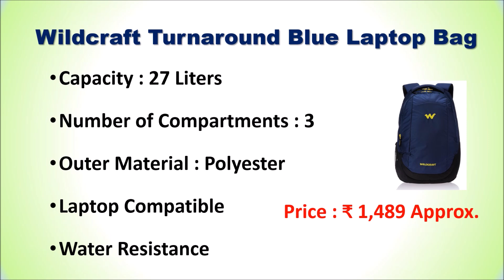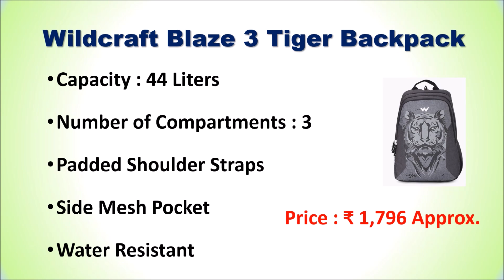Best Wildcraft Backpack in India 2024 | सबसे अच्छा वाइल्डक्राफ्ट बैकपैक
Best Wildcraft Backpack in India  | सबसे अच्छा वाइल्डक्राफ्ट बैकपैक

List of Top 5 Best Wildcraft Backpack in India 2024

1. Wildcraft Bravo Laptop Backpack

2. Wildcraft Blaze 3 Tiger Backpack

3. Wildcraft Turnaround Blue Laptop Bag

4. Wildcraft Alpha Casual Standard Backpack

5. Wildcraft Casual Standard Backpack

Checkout the list of Top 5 Best Wildcraft Backpack in India with Reviews.
Follow us on::

Which brand is better, Skybags or Wildcraft?
Is Wildcraft a good brand for bags?
What is the best brand for backpacks?